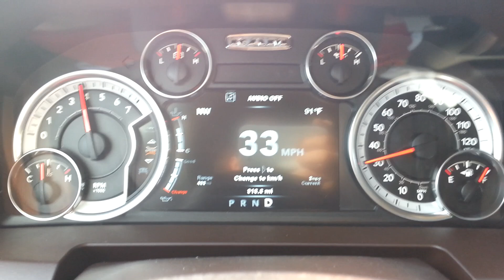Dodge Ram 1500 Big Horn 5.7 Hemi acceleration 0-60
the actions in this video were performed in a safe and secure environment.

Went by my moms and found out she picked up a new toy... awesome truck ill do a full tour soon..